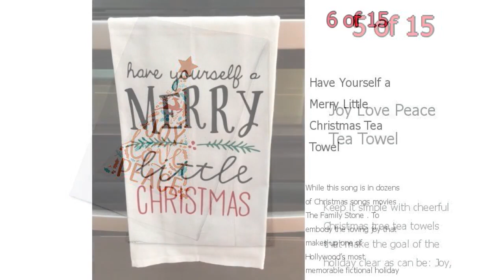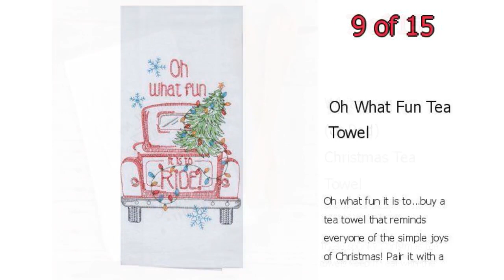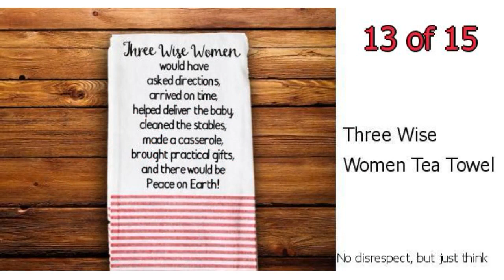15 Best Christmas Tea Towels - Cute Christmas Kitchen Accessories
15 Best Christmas Tea Towels - Cute Christmas Kitchen Accessories

Decorate your home down to the last detail with these best Christmas tea towels. From cheery designs to images of holiday movies, these cute Christmas tea towels will spruce up your kitchen in December.